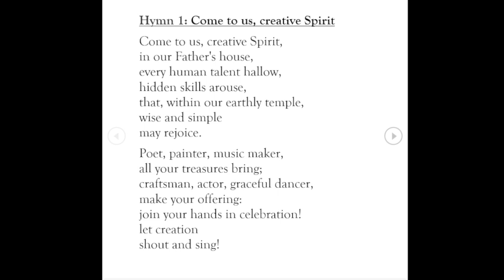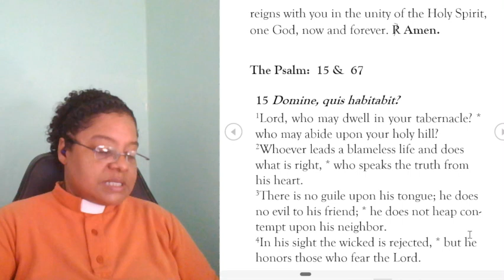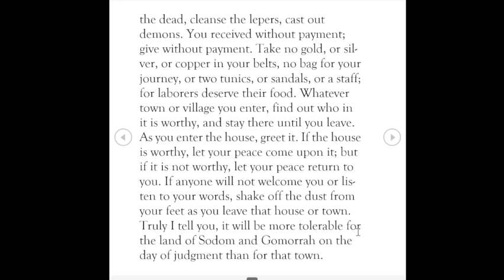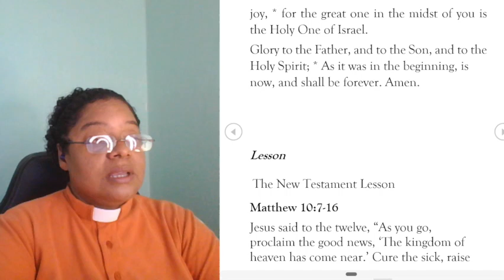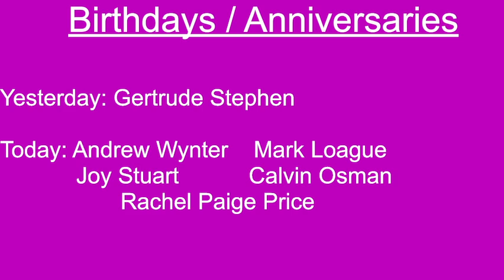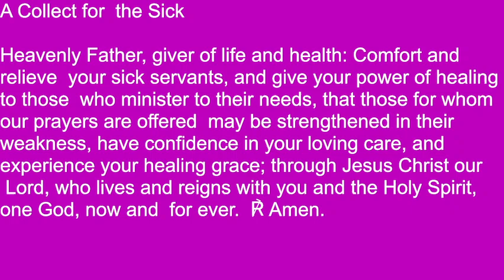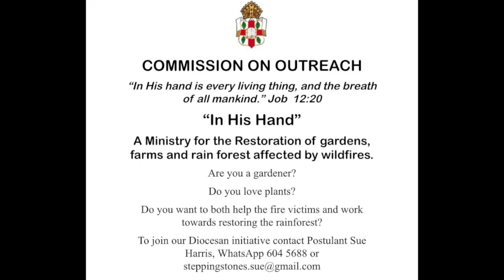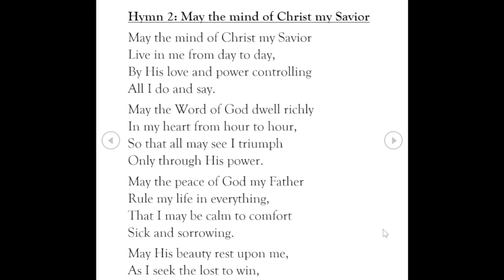Morning Prayer June 11, 2024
Words and Music: Brad Pattico
 Lead Vocal: Brad Pattico
Background vocals: Michelle Pattico

Hymn 1: Come to us, creative Spirit
Lyrics: David Mowbray

Hymn 2: May the mind of Christ my Savior
Singers: Ordinary Time
Words: Kate B. Wilkinson
Tune: St. Leonards